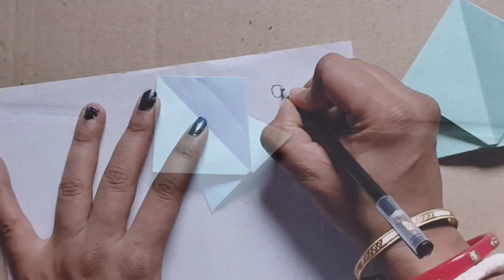Makar Sankranti Card Easy. How to make Makar Sankranti Greetings Card